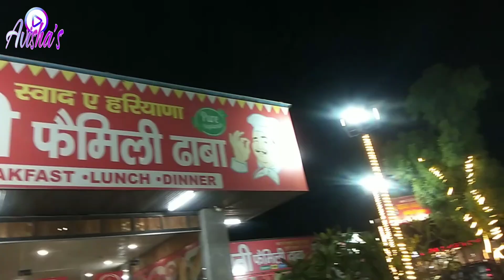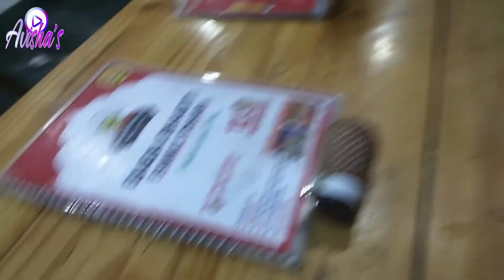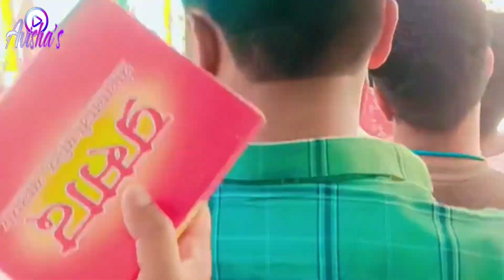humare sath baba shyam or salasar dham ka adbhut chamtkar